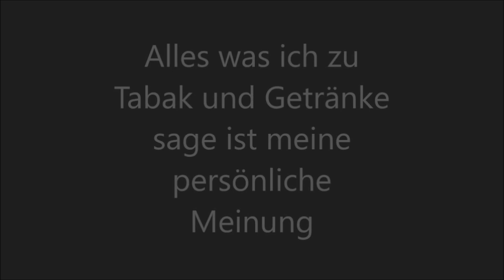HU Tabacco: Haddes Best Irish